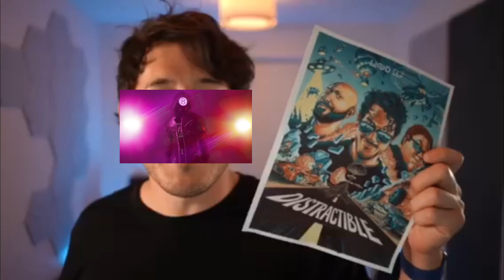Artemis Chapter 2 Season 04 Trailer in a NUTSHELL | ( Artemis YTP )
Thx for me Friend Smith for making this Funny Video of Artemis Season 04 trailer XD

Sub Goal:

250 (DONE)
300 (DONE)
350 (DONE)
400 (DONE)
450
500
550
600
( Update as Time goes on )